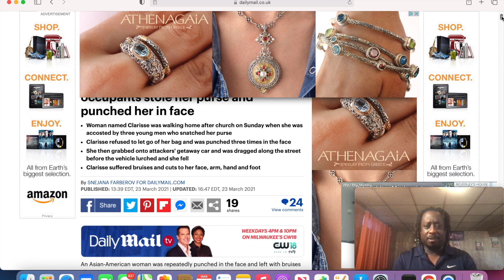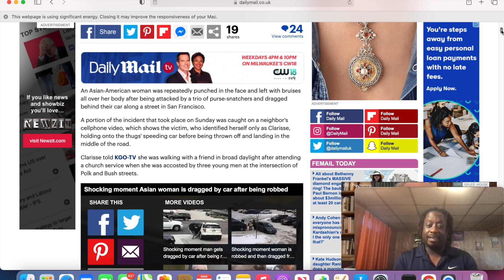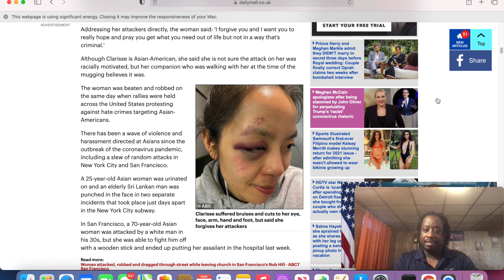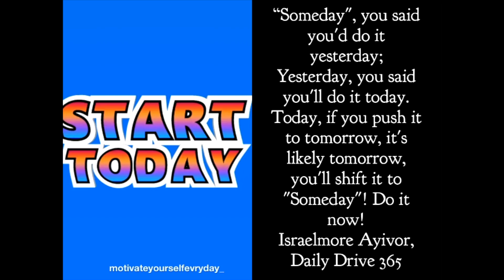Asian woman clings to front of car in San Francisco before being thrown off. asianhate asian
A woman named Clarisse (left) was walking home after church on Sunday afternoon in San Francisco when she was accosted by three young men who snatched her purse and jumped in a getaway car. Clarisse refused to let go of her bag and was punched three times in the face, then grabbed onto her attackers' vehicle and was dragged across the road (right) before losing her grip and falling, as seen in a bystander's video.

An Asian-American woman was repeatedly punched in the face and left with bruises all over her body after being attacked by a trio of purse-snatchers and dragged behind their car along a street in San Francisco.

A portion of the incident that took place on Sunday was caught on a neighbor's cellphone video, which shows the victim, who identified herself only as Clarisse, holding onto the thugs' speeding car before being thrown off and landing in the middle of the road.

Clarisse told KGO-TV she was walking with a friend in broad daylight after attending a church service when she was accosted by three young men at the intersection of Polk and Bush streets.